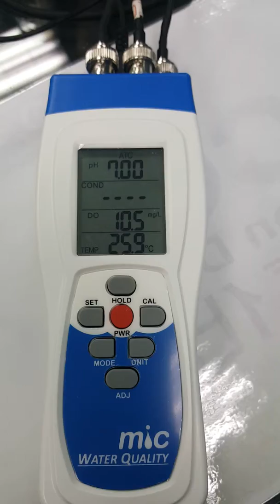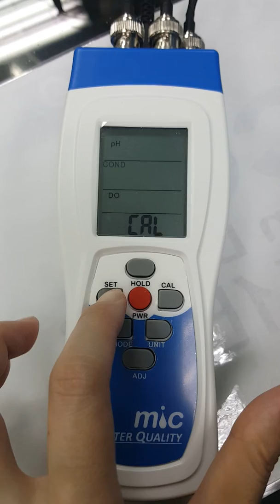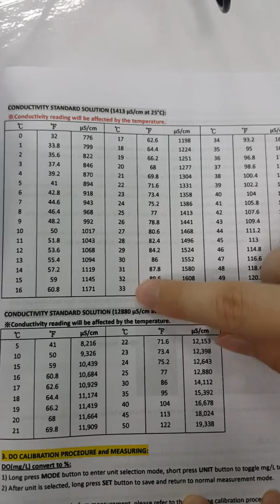4. 987C3_PCD Cond. calibration 儀興科技手持檢測計操作說明影片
Professional portable and on line water quality meter manufacturer and exporter :MIC Meter Industrial Company

Water quality parameters: pH , Conductivity, TDS , ORP, Salt , DO , REDOX. Water temperature .
On line transmitter parameters are pH, Conductivity , TDS , ORP , Salt , DO as well , interface includes WiFi , Bluetooth , RS485 , SD card storage .